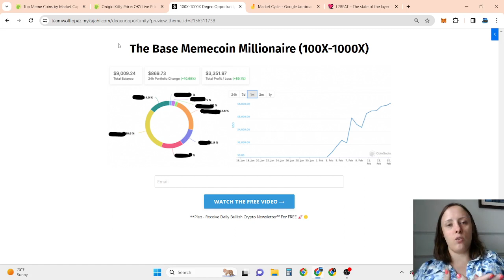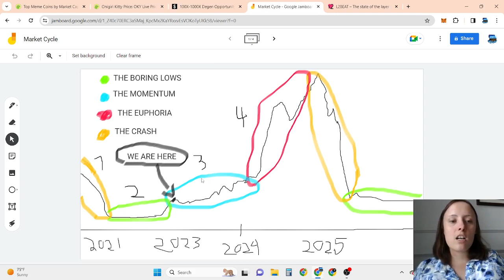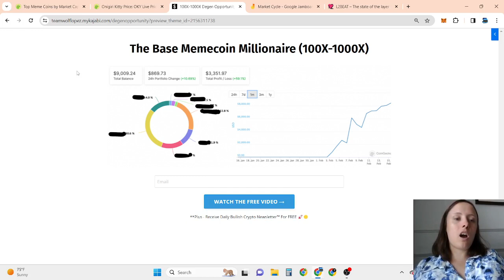NEW BULLISH Onigiri Kitty (OKY) Price Prediction 2024!